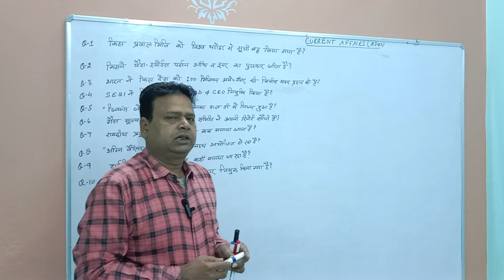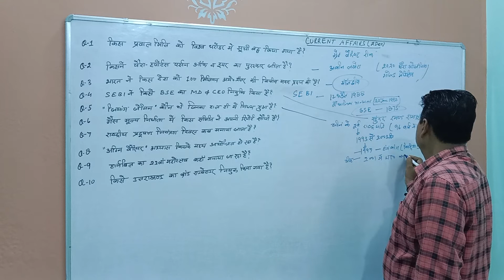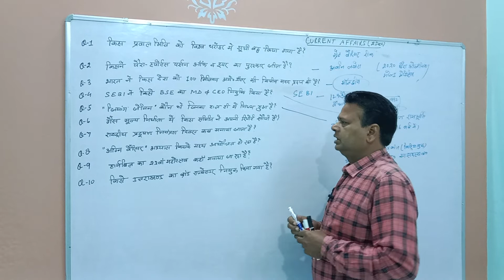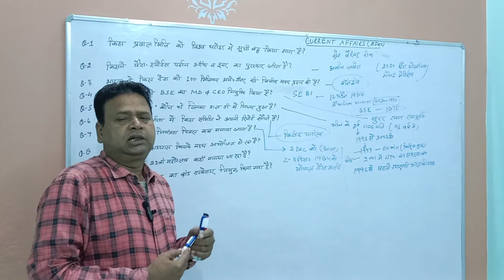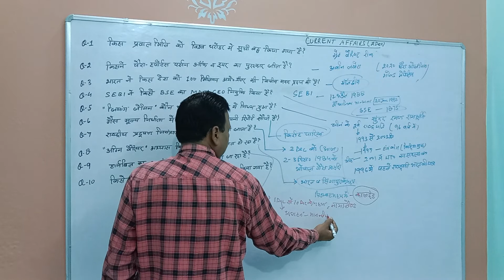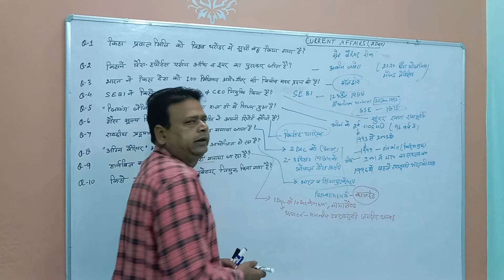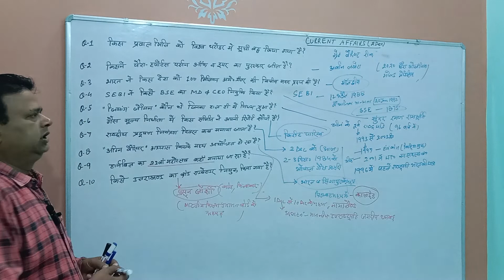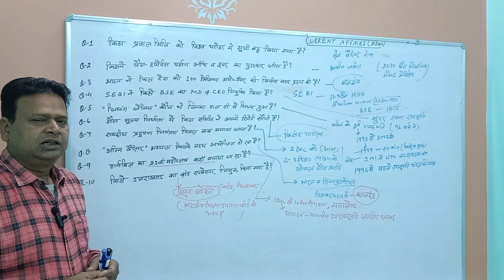Daily Current Affairs (2 Dec)ctet